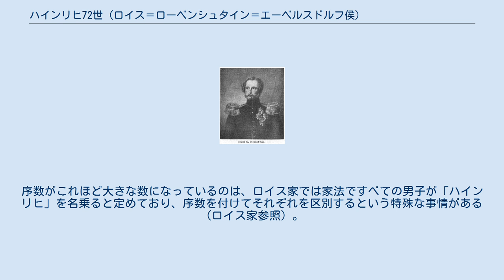ハインリヒ72世 (ロイス＝ローベンシュタイン＝エーベルスドルフ侯)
ハインリヒ72世（Heinrich LXXII., 1797年3月27日 - 1853年2月17日）は、ロイス＝エーベルスドルフ侯（在位：1822年 - 1848年）およびロイス＝ローベンシュタイン侯（在位：1824年 - 1848年）。
ロイス＝エーベルスドルフ侯ハインリヒ51世の息子。
 ハインリヒ72世は1797年3月27日、ハインリヒ51世とその妃であったホイム侯ゴットヘルフの娘ルイーゼの間にエーベルスドルフで生まれた。
1822年に父の死去によってロイス＝エーベルスドルフ侯となった。
さらに1824年に遠戚のロイス＝ローベンシュタイン侯ハインリヒ54世が嗣子なく歿するとその遺領も継承し、以後彼の侯国はロイス＝ローベンシュタイン＝エーベルスドルフと称されるようになった。
 自由主義的な改革を求める1848年革命が彼の侯国に波及すると1848年10月1日にハインリヒ72世は退位し、主権を相続人であった遠戚のロイス＝シュライツ侯ハインリヒ62世へ譲渡した。
ハインリヒ62世はロイス＝シュライツとロイス＝ローベンシュタイン＝エーベルスドルフを統合し、国号をロイス＝ゲーラ侯国（弟系ロイス侯国）と改めた。
 退位後ハインリヒ72世はザクセン王国へ移り、1853年2月17日にドレスデンで死去した。
 ハインリヒ72世の「72世」は、君主名に付けられる序数の中で最も大きい数として、ギネス・ワールド・レコーズに登録されている。
序数がこれほど大きな数になっているのは、ロイス家では家法ですべての男子が「ハインリヒ」を名乗ると定めており、序数を付けてそれぞれを区別するという特殊な事情がある（ロイス家参照）。